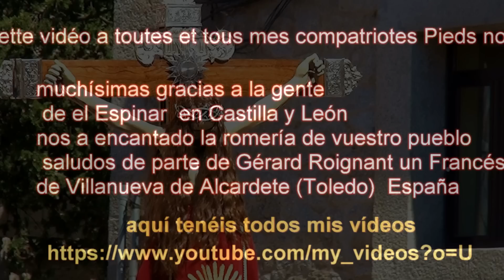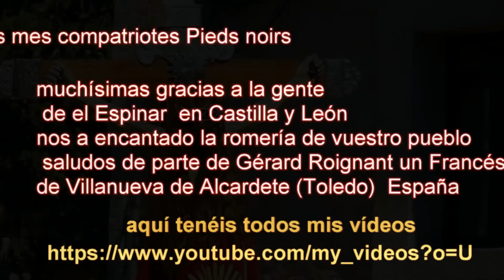el Espinar, Romeria del Cristo del Caloco 2016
La France est belle, oui, et on ne dit certainement pas le contraire ! Mais pourquoi n’iriez vous pas faire une petite escapade dans les villages du centre de l'Espagne vierge et rurales ou l'accueil est vraiment chaleureux.